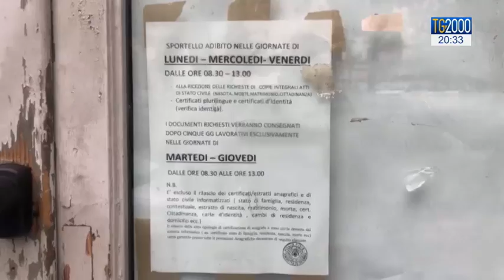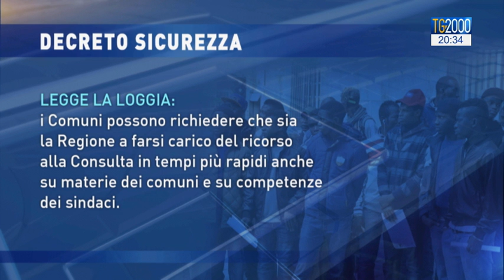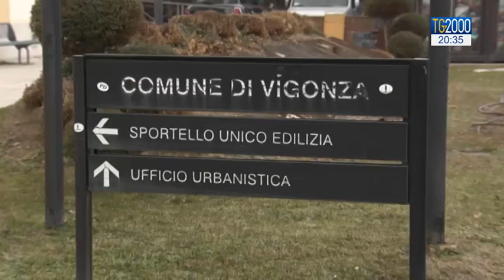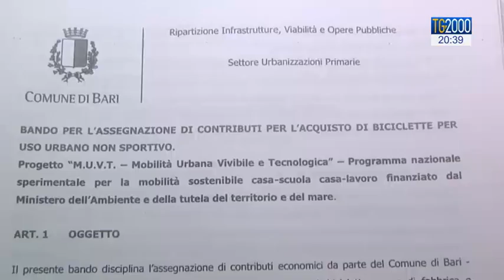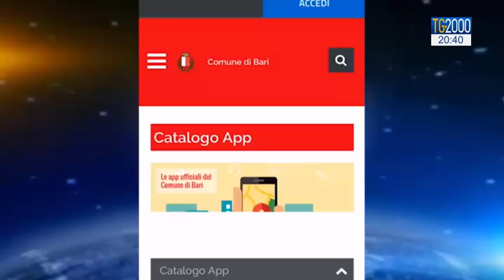TG2000 del 5 gennaio 2019 - Edizione delle 20.30